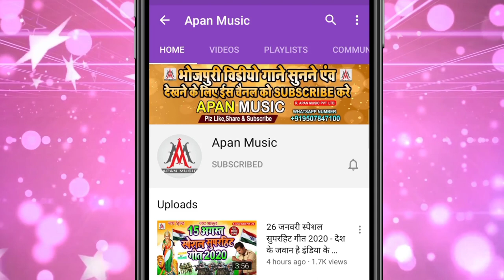बर्गर खियाके कइले गर्बर ई एलाउंसर || Sujit Sagar || Bargar Khiyake Kaile Garbar E Alauncer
►Song : Bargar Khiyake kaile garbar e anaunsar
►Singer : Sujit Sagar
►Lyrics : Chitrangad Mishra